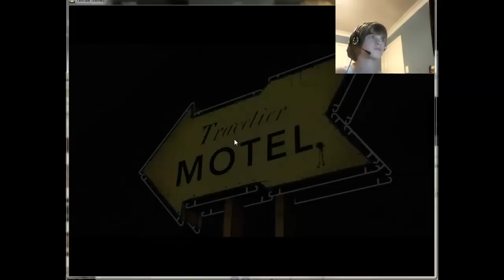LETs PLAY - The walking dead: A New Day ( FINAL)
Last pit of the episode -3